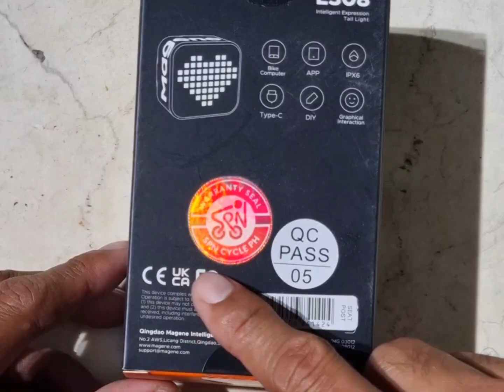Magene L308 Expression taillight